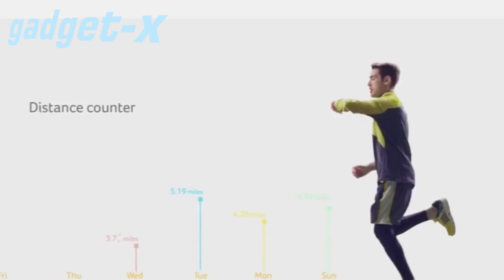IFA 2016 Acer представит геймерские смарт часы на выставке в Берлине gadget x